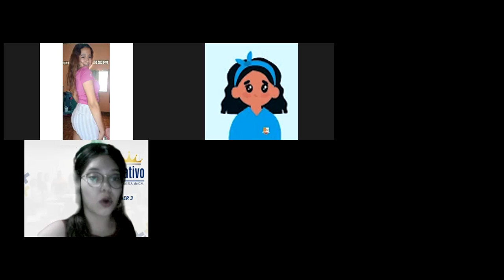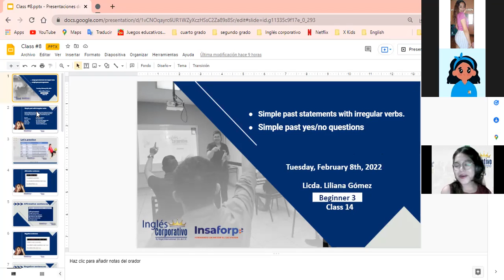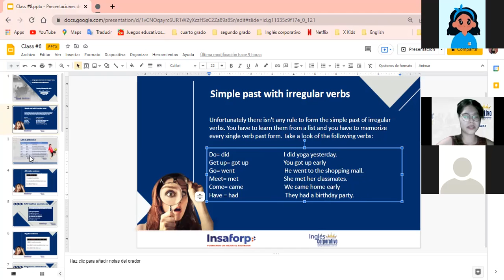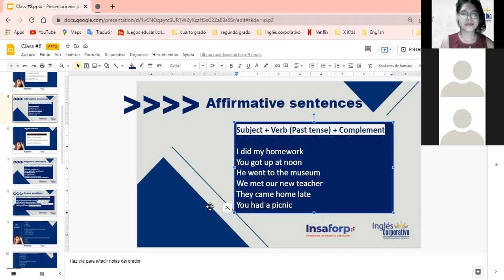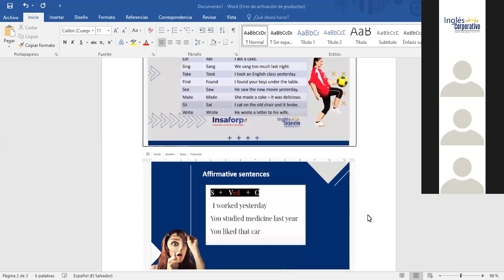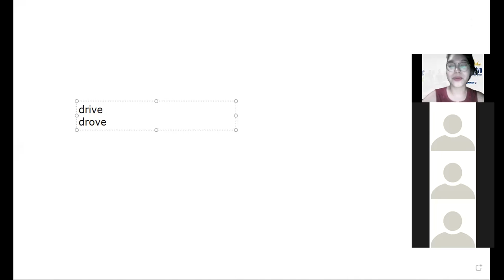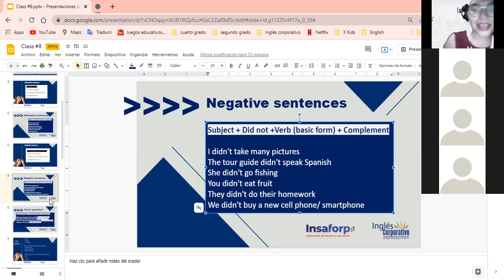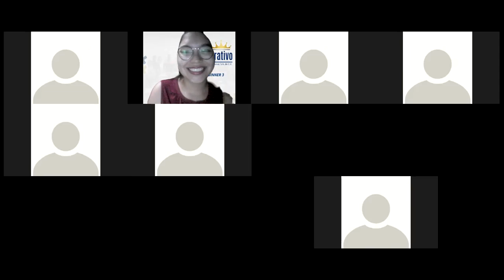Ingles Corporativo- Simple past statements with irregular verbs (Class #14)